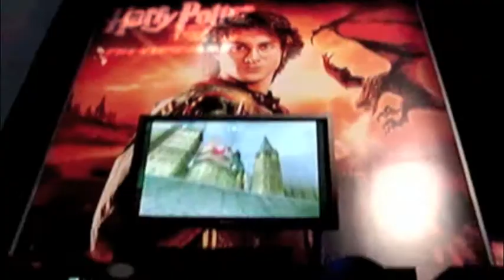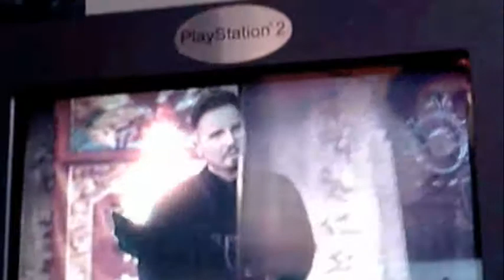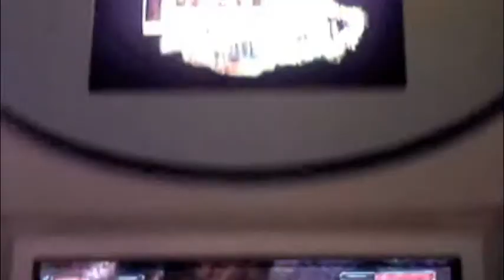E3 2005 (3/5)